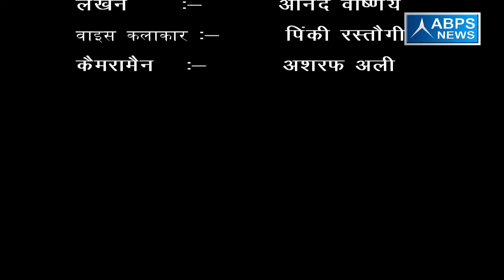गांव - तलवार , ब्लॉक - असमोली , जिला - संभल